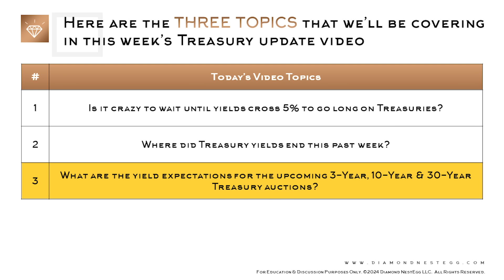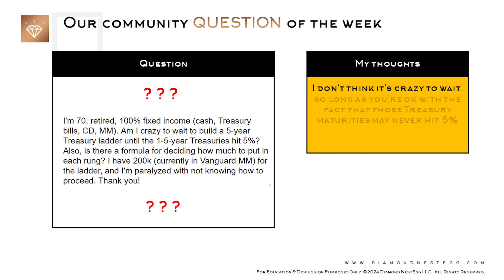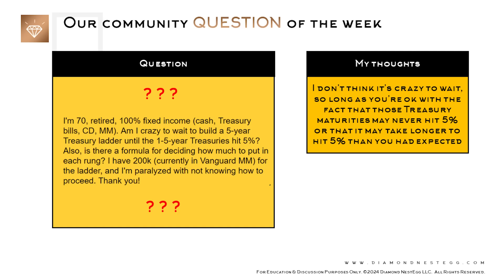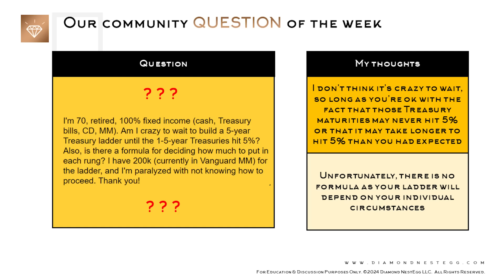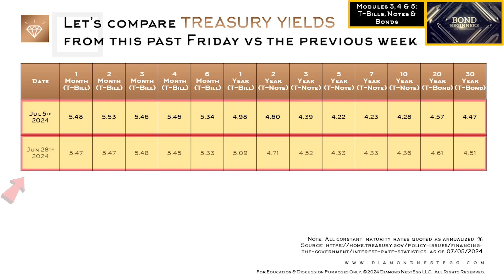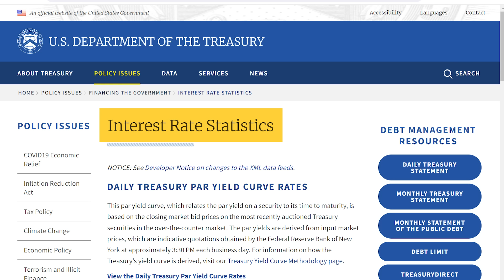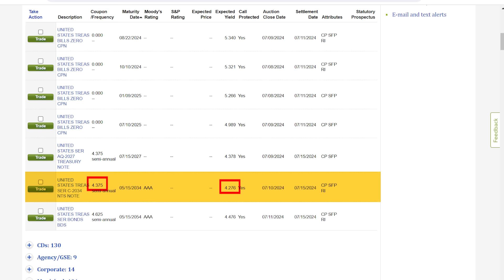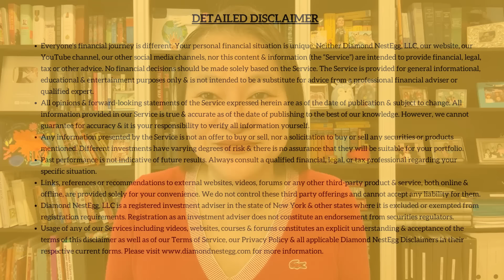Could Treasury Yields Cross 5% or even 6%? | Are You Crazy For Waiting To Go Long?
How high could Treasury yields go & are you crazy to for waiting for 5% or even 6% or more to go long? That's what we're talking about in this week's Treasury update video!

📢 There's just a few more hours to save on our final summer sale of the year!

*Sources can be found in first pinned comment

DIAMOND NESTEGG, LLC RECEIVES COMPENSATION FROM YOUTUBE FOR THE PRESENCE OF ADVERTISING BEFORE, AFTER, AND DURING THIS VIDEO CONTENT AS WELL AS VIA YOUTUBE’S SUPER THANKS & MEMBERSHIP FEATURE. DIAMOND NESTEGG, LLC DOES NOT CONTROL THE CONTENT OR PRESENCE OF ANY ADVERTISEMENTS. THE PRESENCE OF ANY ADVERTISEMENT DOES NOT CONSTITUTE AN ENDORSEMENT OF THE AD, COMPANY, ENTITY, OR PRODUCT BY DIAMOND NESTEGG, LLC.

COMMENTS, CHATS & CONVERSATIONS ARE A SPACE FOR CIVIL & RESPECTFUL DISCOURSE & CONSTRUCTIVE EXCHANGES OF INFORMATION, VIEWPOINTS & OPINIONS. WE WELCOME FREE EXPRESSION, REGARDLESS OF VIEWPOINT, BUT RESERVE THE RIGHT TO REMOVE ANY RESPONSE AND SUSPEND OR BAN INDIVIDUALS FOR ANY REASON. PLEASE NOTE THAT COMMENTS, CHATS & CONVERSATIONS MAY BE SUBJECT TO PREAPPROVAL.